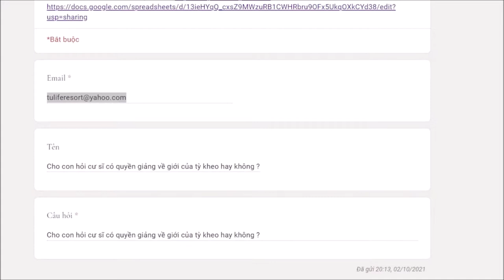50. Cư sĩ có quyền giảng giới tỳ kheo không? - Vấn đáp sư Hạnh Tuệ